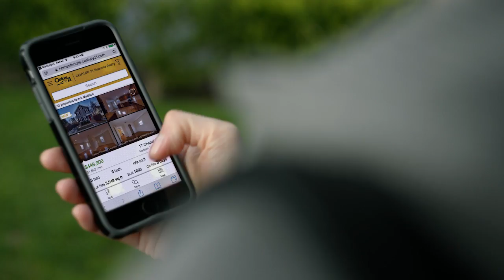Not an App – TV – :30s